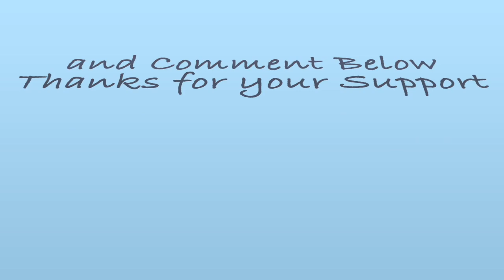(430) Spiral Acrylic Pouring Beautiful wrecked Painting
Spiral acrylic pouring beautiful wrecked painting

TUE. WED. and THUR. FRI. at 8.00 AM and 12.00pm Sometimes SAT.

Its a good idea to wear gloves.
My Paint Recipe is:
 1 part paint, craft paint,  to 1/2 pts floetrol. 1 part tube paint, too 1/2- 1 parts floetrol,  and add water to get the right consistency. flows off stick in a steady stream, like warm honey.